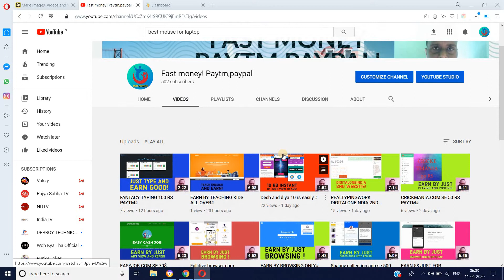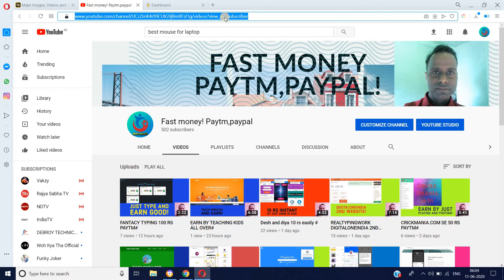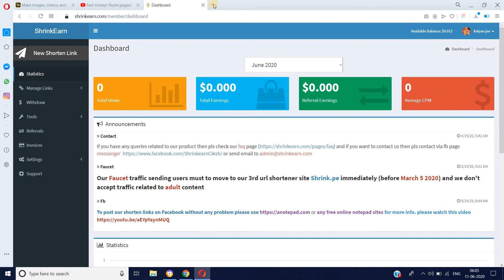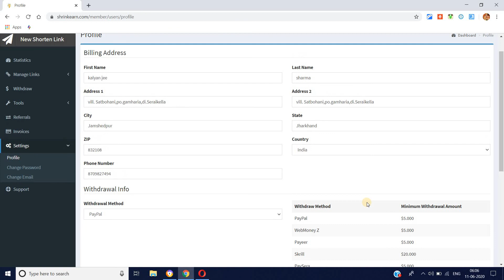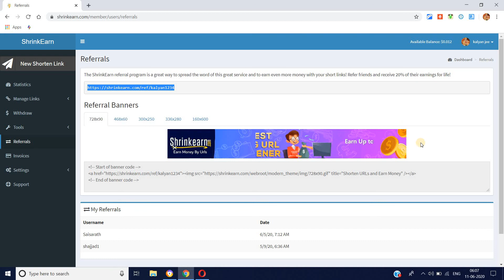SHRINKLINK.COM 5$ EASILY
MY GEAR
MY LAPTOP
MY GEAR
MY LAPTOP